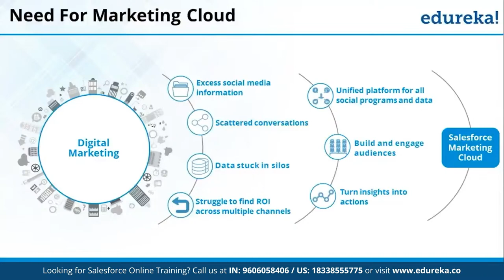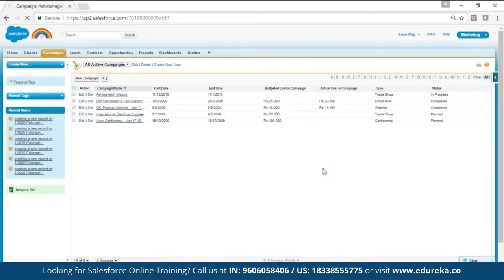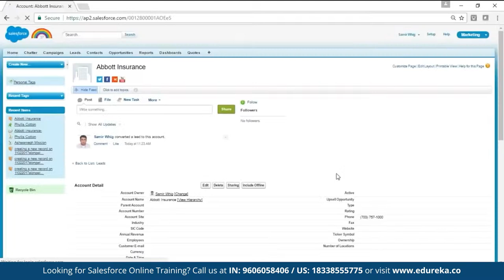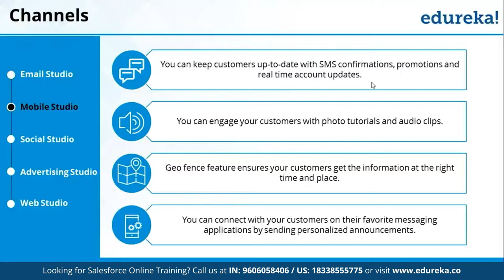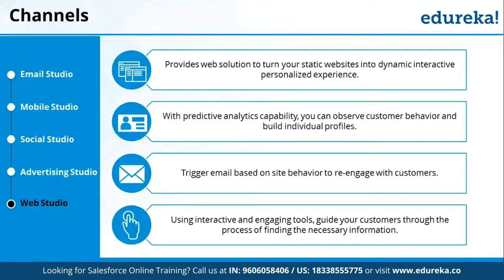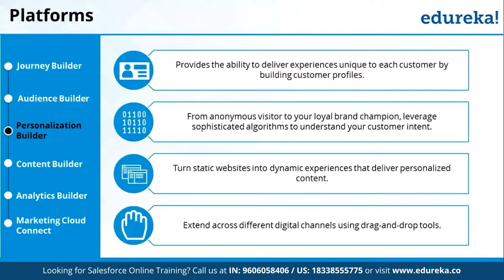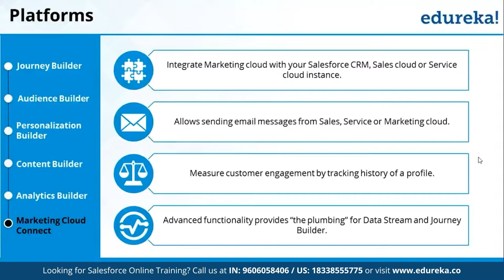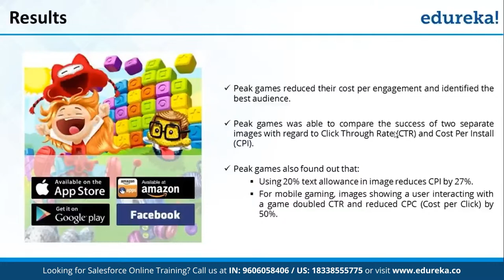Salesforce Marketing Cloud Training| Edureka | Rewind - 5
This Edureka Salesforce Marketing Cloud training video for beginners will help you learn Salesforce marketing cloud benefits, what it is, its various features, use case along with marketing cloud demo. This training video is ideal for beginners to learn Salesforce marketing cloud.

1. There will be 14 instructor-led interactive online sessions of 3 hours and 20 sessions of 2 hours for weekend and weekday batches respectively
2. We have a 24x7 One-on-One LIVE Technical Support to help you with any problems you might face or any clarifications you may require during the course.
3. You will get Lifetime Access to the recordings in the LMS.
4. At the end of the training you will have to complete the project based on which we will provide you a Verifiable Certificate!

Edureka's Salesforce Certification Online Training will make you an expert in all the concepts related to administration and declarative development options. It will introduce you to the advanced developer options like Apex and VisualForce. It will also help you prepare for Salesforce Certification (both SFDC Admin 201 & App Builder Certification)

Why Learn Salesforce?

After the successful completion of the Salesforce Certification Training: Admin 201 & App Builder by edureka, you will be able to understand:

Different building blocks of Salesforce
The data model
The security model
The business process automation options
The Sales Cloud and Service Cloud modules
The reports and dashboard
Salesforce1, SalesforceA, Chatter and Social features
Introduction to Apex
Introduction to VisualForce
Introduction to various integration options like SOAP, REST APIs

This Salesforce Certification training at edureka is suitable for all professionals who are passionate about CRM and cloud computing. But typical profiles, but not limited to, who go for salesforce training are:

1. Siebel and other CRM products professionals
2. Experienced professionals who are looking to have an exciting career in the leading Cloud Computing platform
3. Functional consultants who are looking to switch to salesforce
4. Freshers who are looking to get a jump start to their careers in Cloud computing
5. Lateral developers who have worked in Java, mainframe and C# and are looking for a boost to their career from legacy platform

Customer  Reviews:

Nafeeyu Ahmed, SAP CRM Consultant at Cognizant, says, "I am an SAP CRM Consultant in Cognizant wanting to learn Salesforce as early as possible and complete Certification. Initially when i called edureka regarding my requirement of completing salesforce training i was a bit skeptical to choose between the local center which offers in house training - then i spoke to one of the edureka reps regarding it - First i taught what he was offering i.e Online Class / Support Team / Study Material n al were just a trick to convert me to a sale - But i was Wrong - he took my requirement seriously and gave me a very convincing plan to complete my certification by the date my company had wanted me to complete it - it was a matter of trust that had payed off for me Now i am a Certified Salesforce Administrator - A Big Thanks to Edureka!"